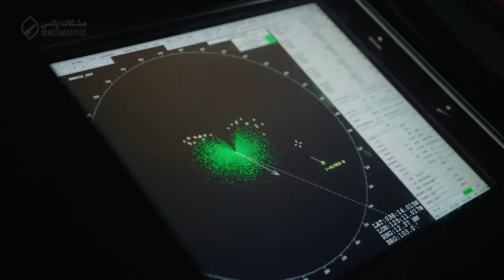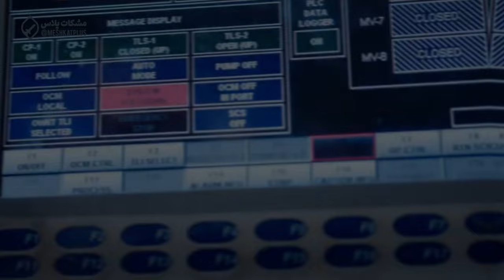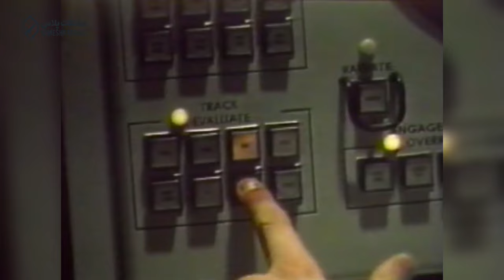جنگنده‌های اف 22 وارد خاورمیانه شدند!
در این برنامه به موضوع ورود جنگنده‌های اف 22 به خاورمیانه پرداخته‌ایم.